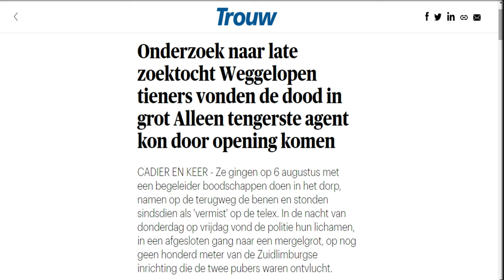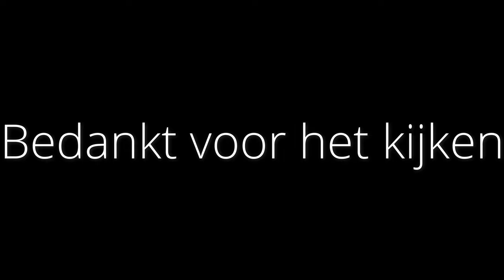Verlaten mergelgrotten van 200 km lang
Deze keer bezoek ik met Robert en Jeffrey de oude mergelgrotten in Belgie

deze grotten hebben een lengte van ongeveer 200 kilometer,
wij raden daarom ook niet aan om  de VERBODEN  grotten zelf in te gaan,
in 1993 zijn er 2 jongens overleden omdat ze verdwaald waren,  bijna elk jaar verdwalen mensen in deze grotten, Toch namen wij het risico en die beelden zien jullie in deze video!

Gefilmd met
Sony A7iii 24-105 mm
Sony Cybershot DSC-HX60
Canon EOS 1300D 10-18mm

bedankt voor de A7iii shots robert!